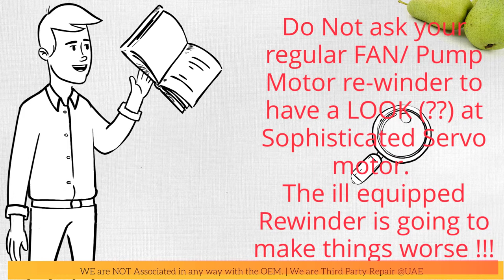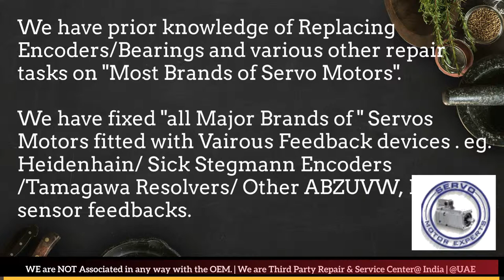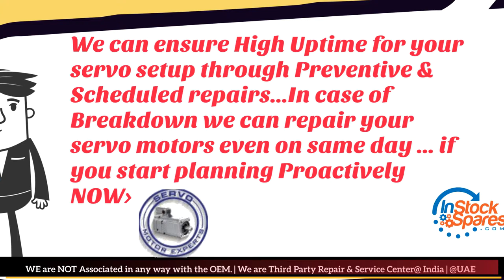Control Techniques Servo Motor Drive Encoder Bhopal Kolkata Kanpur Pimpri Uttar Pradesh Used New